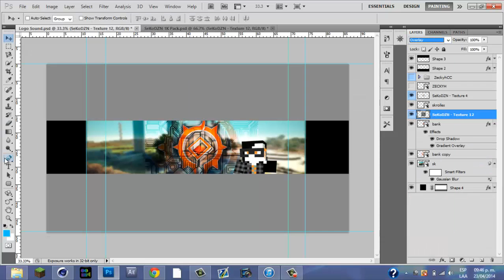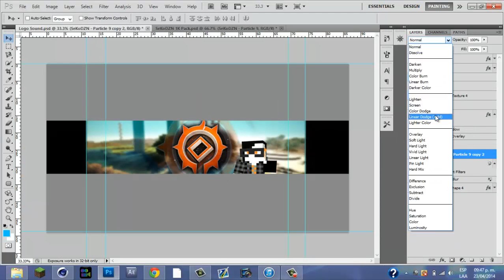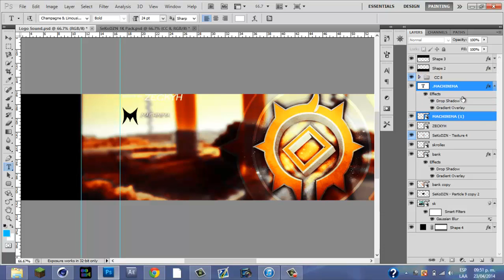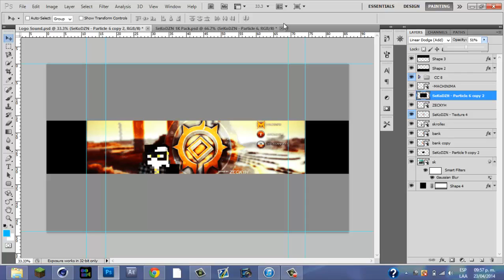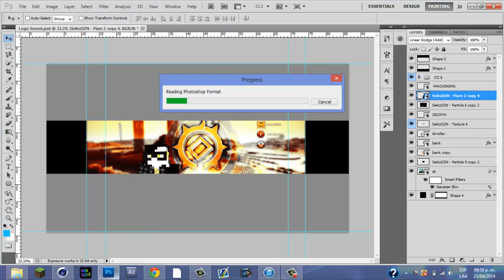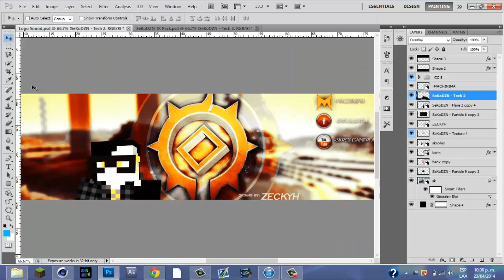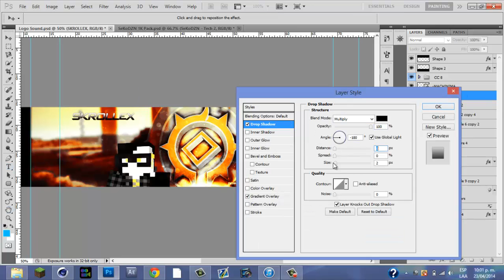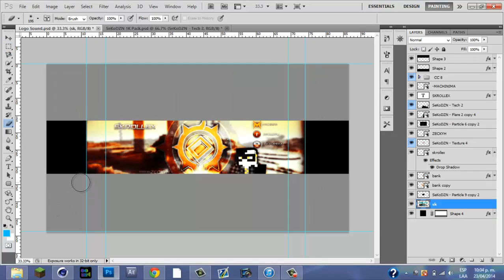Skrollex Speed Art | Zeckyh